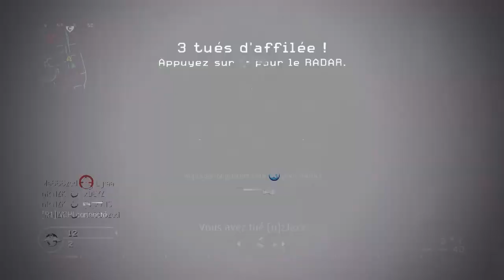Ancien édit | Montage | COD | Scrapped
Salut tout le monde comme expliquer dans la vidéo c'est un ancien édit que j'ai décider de vous montrez après quelques temps...

♔ Chaines : ♔